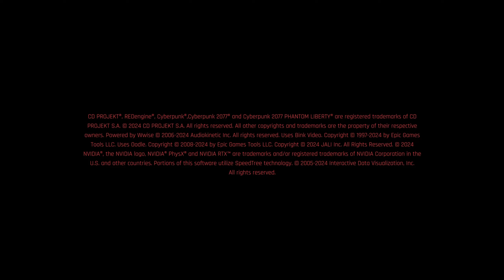Cyberpunk 2077 PC - 2024-03-02 19:28 Gameplay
Host Specs:
   32GB DDR4 3200MHz CL 22 ECC, 2x KSM32ED8/16HD
   3x Samsung SATA SSD 500GB
   1x Samsung SATA SSD 2TB
   4x WD HDD 2TB

Guest Specs:
   Host-passthrough libvirt setting with 7x dedicated core(14 threads)
   24GB RAM allocated via hugepages
   120GB 3-way mirror on SSD
   1,7 TB mirror on HDD with SSD boost(3x 120GB ZFS L2ARC cache)
   3,4 TB stripped HDD with SSD boost(3x 120GB ZFS L2ARC cache)
   1,7 TB SSD

Sysctl parameters:
vm.swappiness = 0
vm.min_free_kbytes = 262144
vm.dirty_ratio = 3
vm.dirty_background_ratio = 1

ZFS parameters:
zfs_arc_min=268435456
zfs_txg_timeout=1
zfs_vdev_trim_max_active=1
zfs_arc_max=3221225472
zfs_dirty_data_max_percent=3